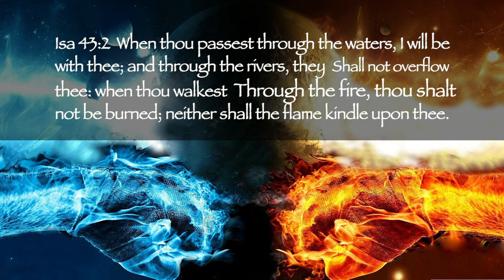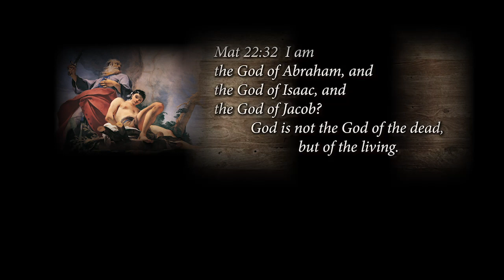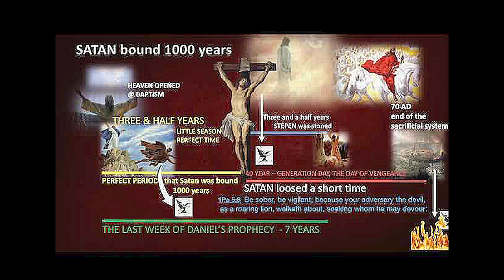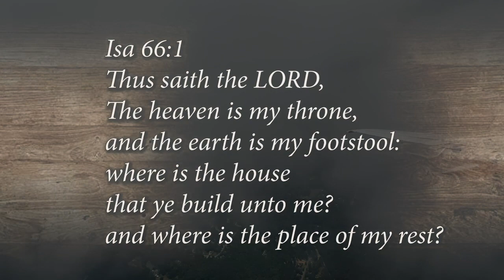SECTION 2 PART 4 REALMS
Gen 1:1  In the beginning God created the heaven and the earth.